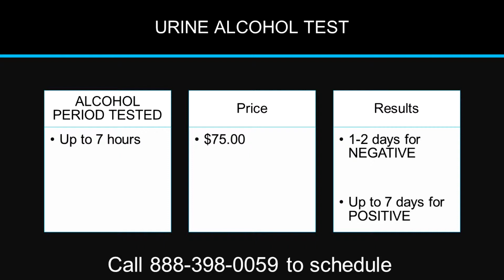Urine Alcohol Test in Texas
Veritas Lab is a network of laboratories with more than 30 years of experience in the field of Urine Alcohol Testing. We facilitate urine alcohol test in all 50 states. Our licensed scientists and certified technicians are fully accredited and recognized throughout the United States assuring the highest standards of accuracy of your urine alcohol test results, which are legally-binding and court-admissible around the country.

Our clients continuously voice their high level of comfort as a result of the support and guidance from their first call until they receive their urine alcohol results. Our knowledgeable customer service team works around the clock to answer all of the urine alcohol testing questions you might have until you have found appropriate testing solution for your unique situation.

Standard Urine alcohol test is a conclusive consumption evidence any of ethanol-containing products in the past twelve hours. Generally speaking, this test will prove if someone drank any alcohol in the past 12 hours.

Thanks to our Ticket System, getting your urine alcohol test done in has never been easier! Whenever you want to order a urine alcohol test whether it’s for employment, a court order, or personal reasons you may do at any given time. The registration process takes no more than five minutes! And better yet, as soon as the registration is done you will receive a ticket via email that you may use to get your urine alcohol test sample collected and tested at any of our collection sites during business hours of operation INCLUDING that same day! At Veritas we do not require appointments. We understand that it may be difficult to squeeze some time for your urine alcohol test. We do not want to add any more stress by holding to you an appointment. All you need to do is walk in with your urine alcohol testing ticket at hand as well as your photo ID and your urine alcohol testing sample in will be collected as soon as possible.